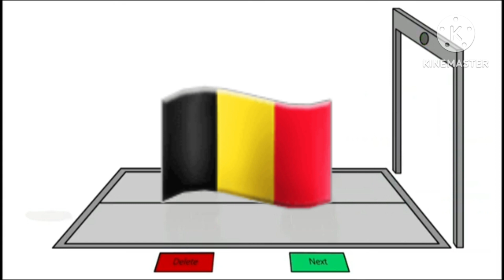Symbol Lore 38